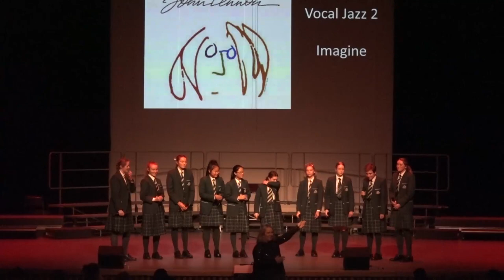Vocal Jazz 2 perform at Sing Sing Sing 2019